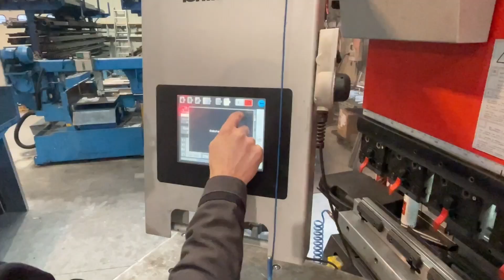Le Drogo Process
Le Drogo Process bénéficie de 20 ans d’expérience dans la conception et réalisation d’équipements automatisés de manutention et de production.

Nous commercialisons, produisons et assurons la maintenance de solutions techniques innovantes.

De la conception jusqu'à la mise en oeuvre de nos installations, avec notre équipe de professionnels, nous mettons notre savoir-faire à votre service.